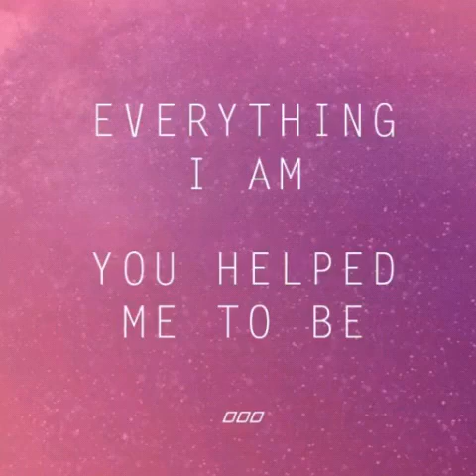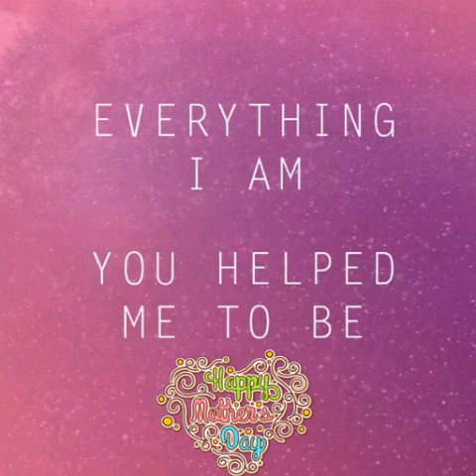Across the Universe -Beatles cover by Rebecca Zahn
I spent all afternoon learning this song, so I could give it to my mom for mother's day tomorrow. I hope she likes it ♡